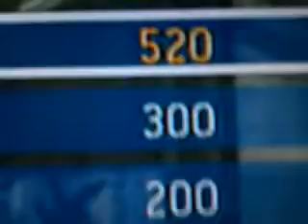Best player EU